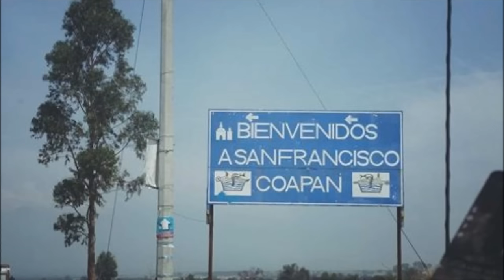SAN FRANCISCO COAPAN - ROSAS SIN ESPINAS LOS DADDYS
SAN FRANCISCO CUAPA